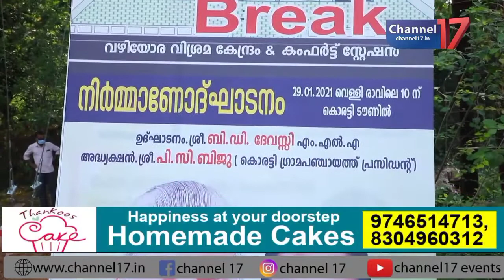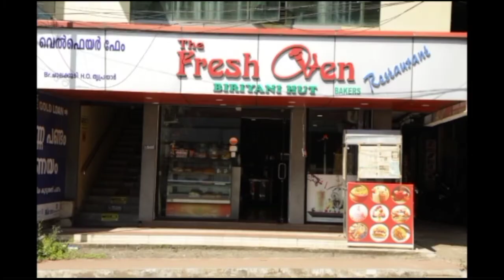കൊരട്ടി പഞ്ചായത്തിൽ ടെക്ക് എ ബ്രേക്ക് പദ്ധതിയുടെ നിർമ്മാണോദ്ഘാടനം